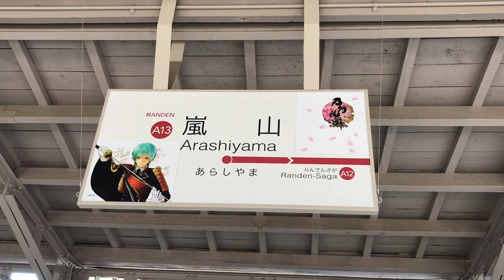京都 嵐山の紅葉風景 Autumn Leaves in Arashiyama 2018 KYOTO JAPAN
京都嵐山は、紅葉でも有名です。渡月橋は風情があります。落ち着いた雰囲気のある地域です。最近は、観光客で賑わい混雑しています。